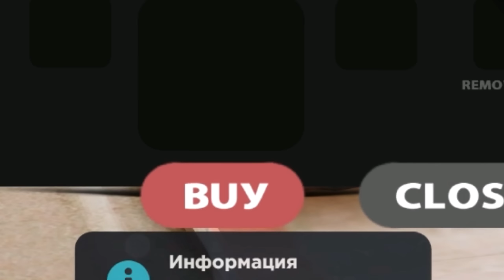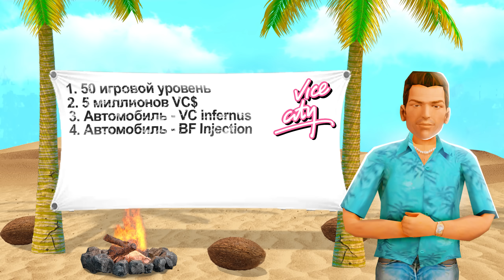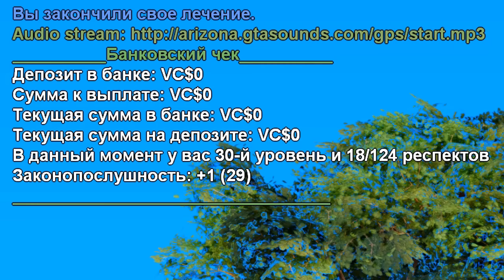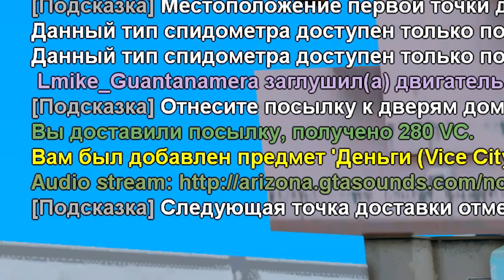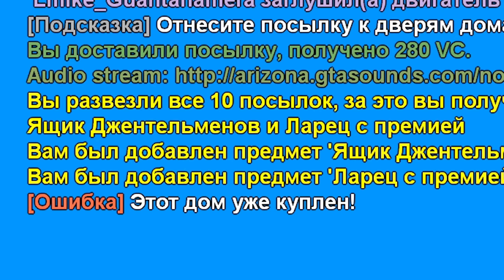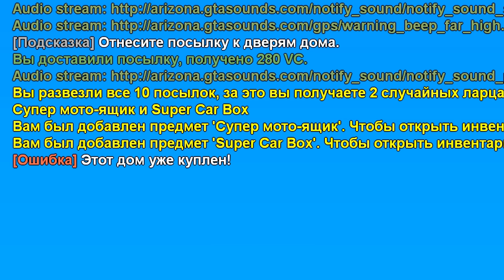🌴ПУТЬ БОМЖА В GTA VICE CITY НА АРИЗОНА РП #1 - СТАРТ ДЛЯ НОВИЧКА НА ARIZONA RP (GTA SAMP)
🥇Сервер - 22 ( SEDONA )
🔰Ник при регистрации - Lmike_Guant (300к)

Я начинаю путь бомжа на аризона рп в вай сити , я поставил себе много целей на проекте arizona rp на моем 22 сервере sedona ! Цель сериала достичь поставленных целей на аризона мобайл онлайн, а именно я озвучил их в этой 1 серии на проекте вайсити аризона рп, на ней вы можете играть как с компьютера так и с телефона на вайсити аризона и arizona mobile android, заходите и играйте вместе со мной в гта самп ( gta samp ) мобайл на аризоне рп vice city путь бомжа arizona rp vice city , вай сити на аризона рп , вай сити аризона

🌴ПУТЬ БОМЖА В GTA VICE CITY НА АРИЗОНА РП #1 - СТАРТ ДЛЯ НОВИЧКА ARIZONA RP (GTA SAMP)

аризона рп заработок